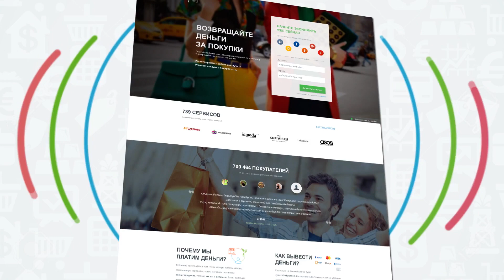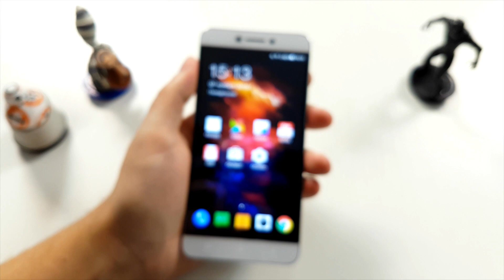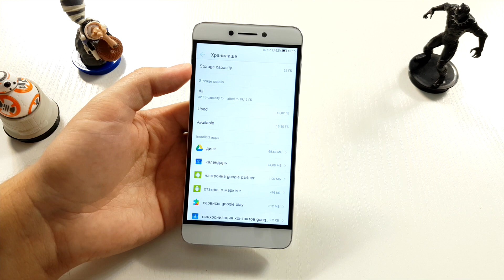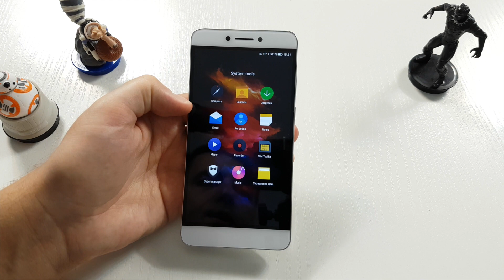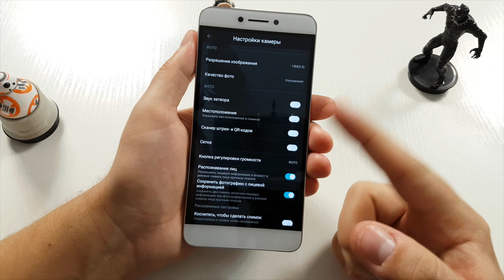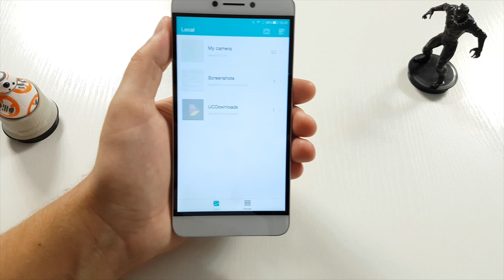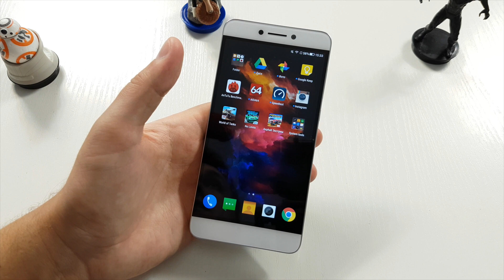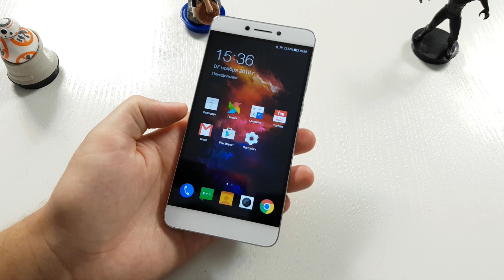Leeco Cool 1 обзор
Магазин: Hong Kong Goldway